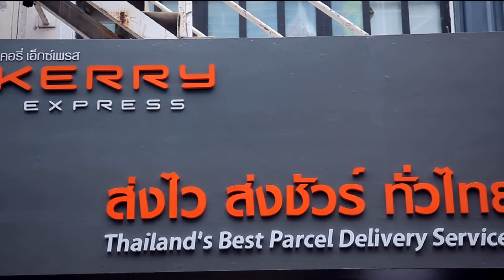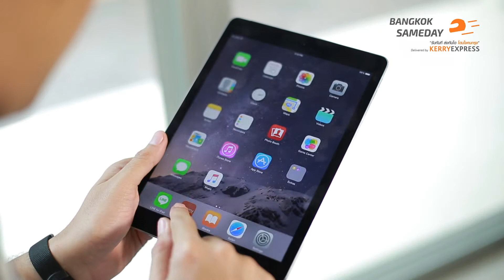Kerry Express Network